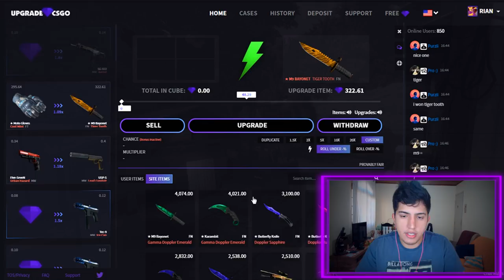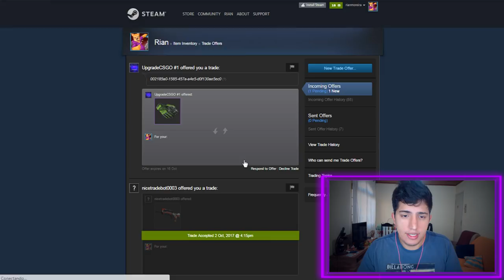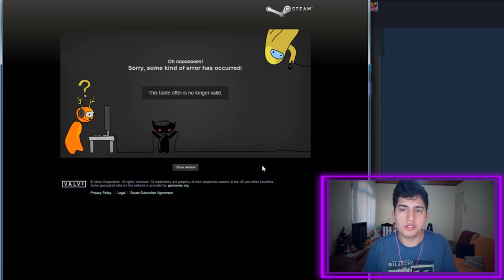MINHA PRIMEIRA LUVA ‹ Montando INVENTÁRIO no CS:GO Ep. 13 ›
↪Entre agora e utilize o código "rian1337" para ganhar algumas moedas de graça
↪Código promocional: rian1337

Finalmente, depois de muito tempo, ganhei minha tão sonhada luva no CS:GO. Aproveite também sua oportunidade e de um upgrade em suas skins.